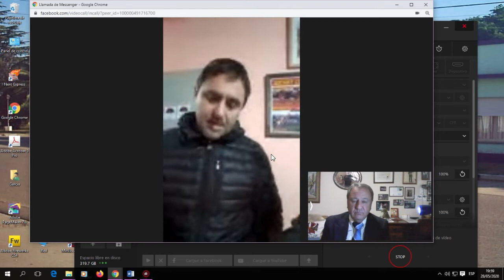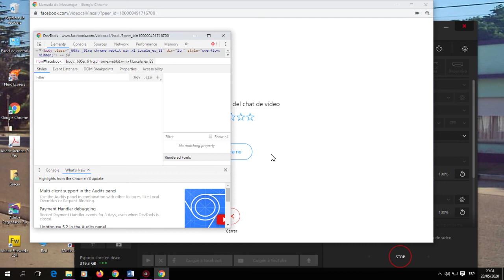Turf de Río Cuarto. Colecta de alimentos por la pandemia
Culminó la 2da colecta de alimentos para los sectores de los profesionales del turf más afectados por la situación. La llevaron adelante dirigentes de la Asociación de Criadores y Propietarios de Río Cuarto y Zona y un grupo de profesionales solidarios con sus compañeros